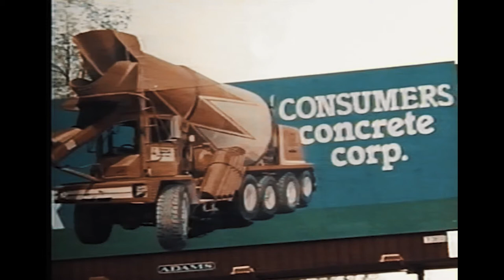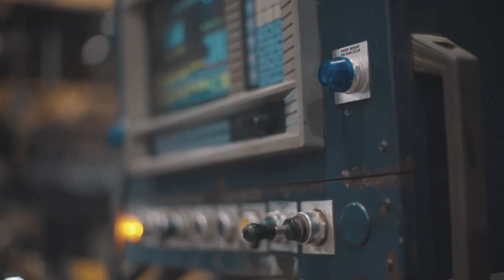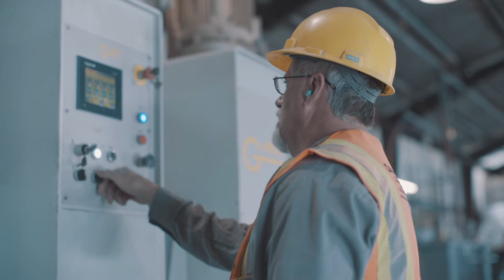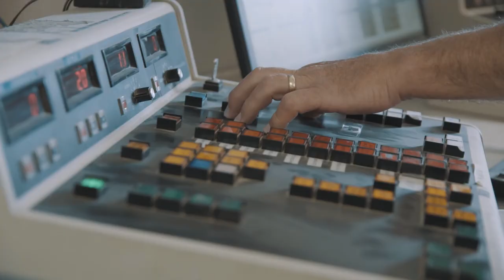Consumers Concrete. Respect For The Past, But Looking At Today And The Future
2018 Consumers Concrete Company Video